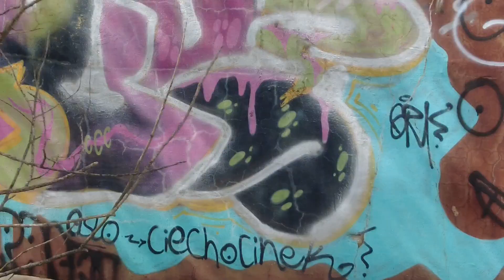Urbex w Ciechocinku!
Zapraszam na urbex basenu solankowego w Ciechocinku!